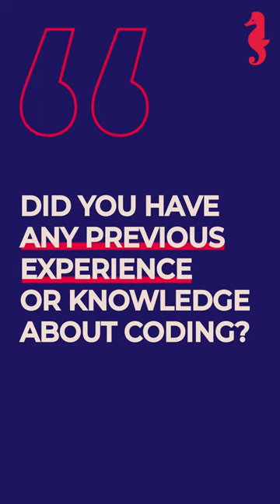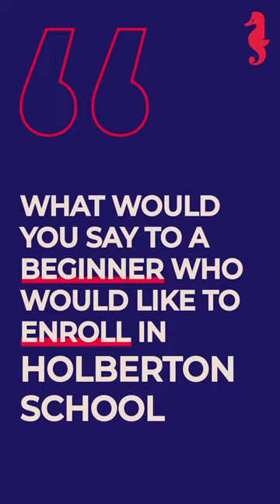Meet Khouloud Alkhammassi, C11 Holberton School Tunisia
From Call Center Attendant to Software Engineering, meet Khouloud, C11 Student at Holberton School Tunisia 🙌